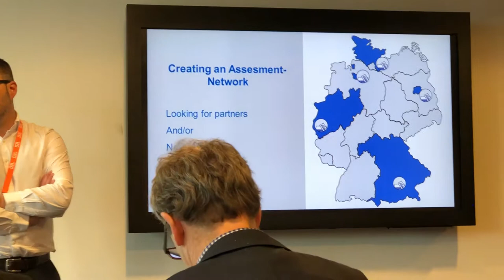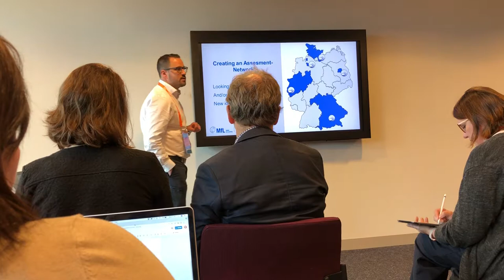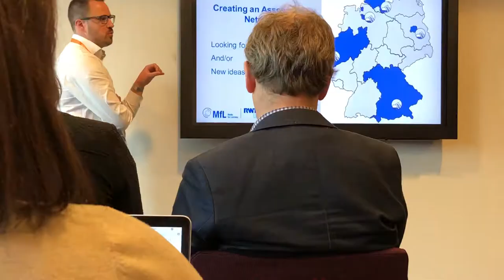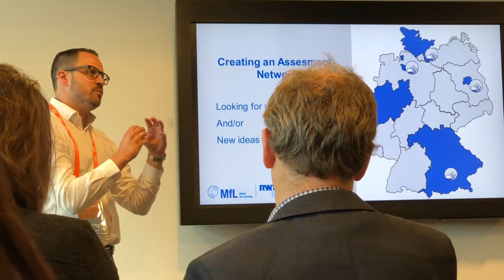Awarding ECTS credits in open online courses: Creating eAssessment network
Being filmed is not common in Germany and still disliked by people --not really a good way for evaluation. Problems also with data security in Germany.

Dynexite, eAssessment